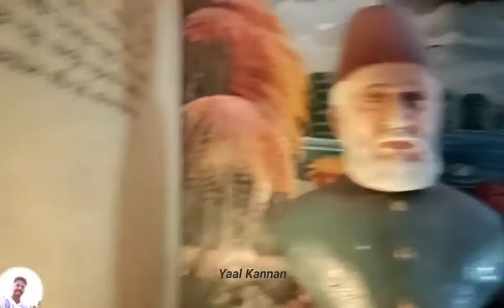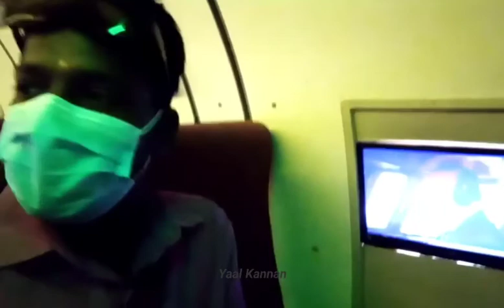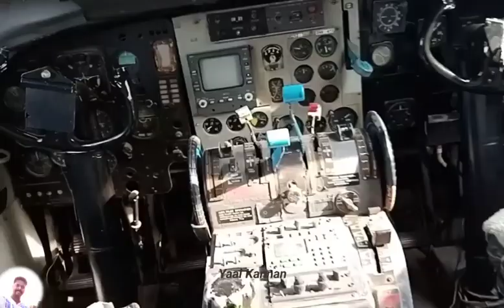The Best Enterteiment Place in SriLanka #### Part 2 Video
இந்த வீடியோவை பார்க்கும் போது அந்த இடத்தை பார்க்க வேண்டும் என்ற ஆர்வம் உண்டாகும்...